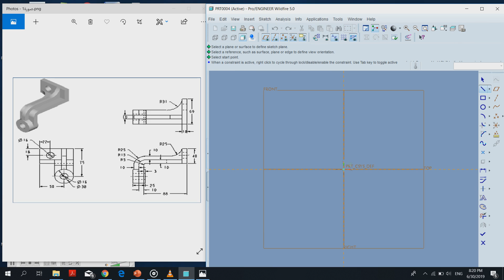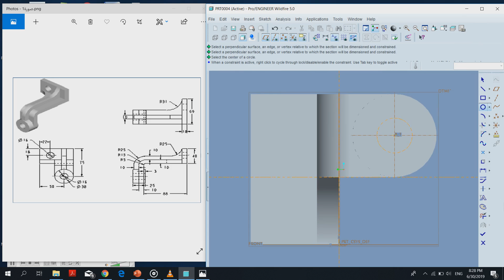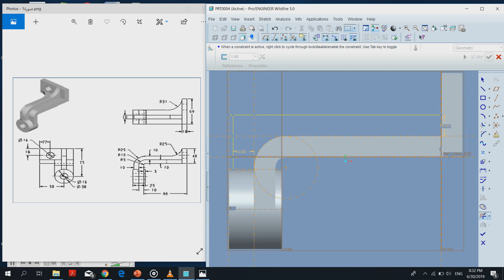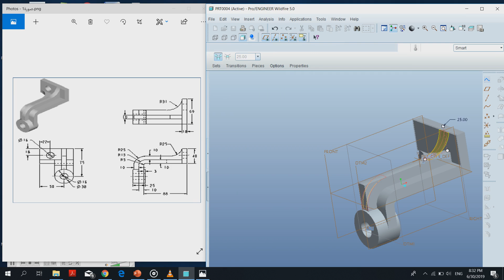tutorial pro-engineer jalal abu hassan